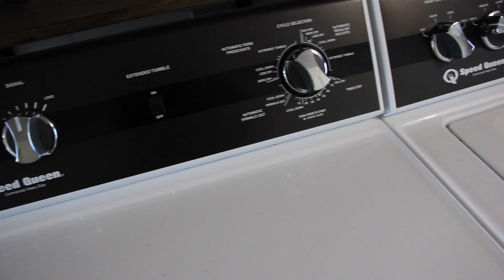SPRING CLEAN | DEEP CLEAN WITH ME PT. 2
Welcome to part two of SPRING CLEANING! Hope you enjoy :)